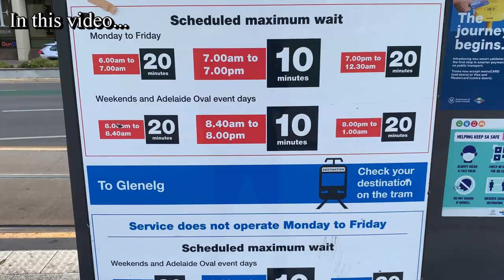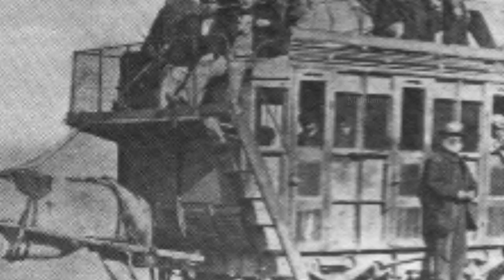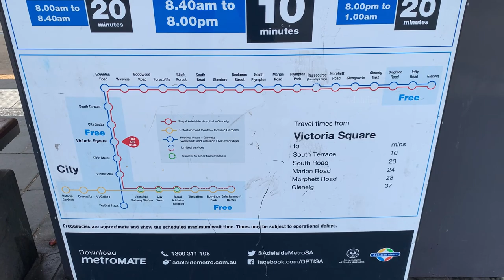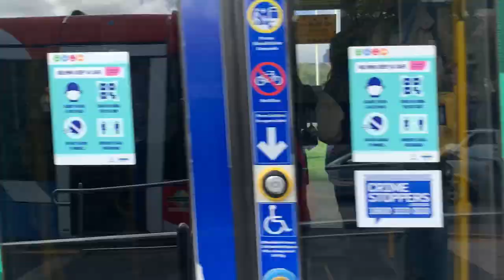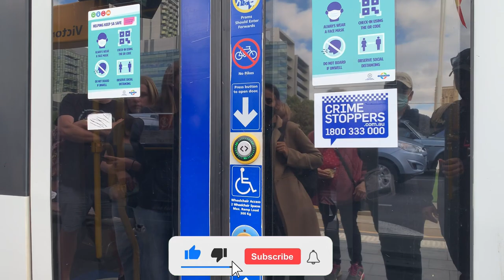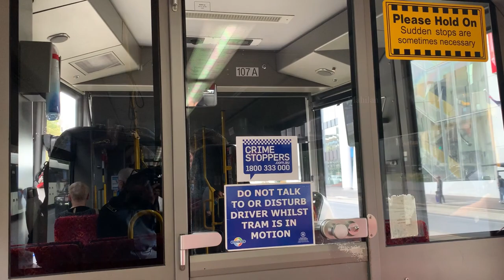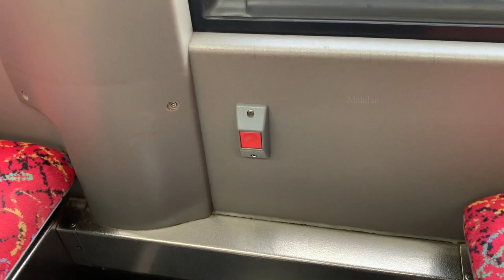ஆஸ்திரேலியாவில் இலவசமான டிராம் வண்டிப்பயணம் | Adelaide, Australia | மகிழன் - Mahilan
அனைவருக்கும் வணக்கம்!

இந்த காணொளி தெற்கு ஆஸ்திரேலியாவின் தலைநகரமான அடிலெய்ட் நகரத்தில் படம் பிடிக்கப்பட்டது. அடிலெய்ட் நகரத்தில் நகர எல்லைக்கு உட்பட்ட பகுதிகளில் இலவசமான டிராம் வண்டி சேவை உள்ளது. இந்த டிராம் வண்டிகள் ஒவ்வொரு 10-15 நிமிடங்களுக்கும் பயணிகளை ஏற்றிய வண்ணம் பயணிக்கின்றன. அப்படிப்பட்ட இலவசமான டிராம் வண்டியில் சென்ற எனது அனுபவத்தினை இந்த காணொளி மூலம் காட்சிப்படுத்துகின்றேன்.

Hi Everyone!

This video was filmed in Adelaide city, South Australia. There is free Tram service available in Adelaide city limit and the service runs every 10-15 minutes from around 7am to midnight. I have filmed my experience of travelling in such a free tram and present to you guys through this video.